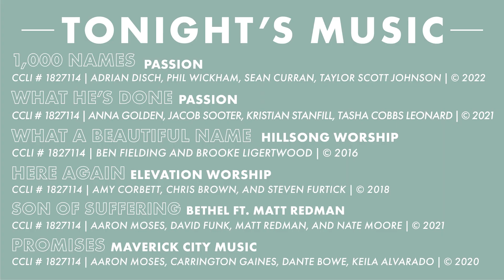Will You Love Jesus?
God Wants to Use Your Failures | Mark 14:66-72

God’s really good at using our mistakes and failures and transforming them as a part of the bigger story he’s telling. But how? Hear about how Peter denied knowing God, and how God brought him back into a relationship with him and used him for something bigger than himself.